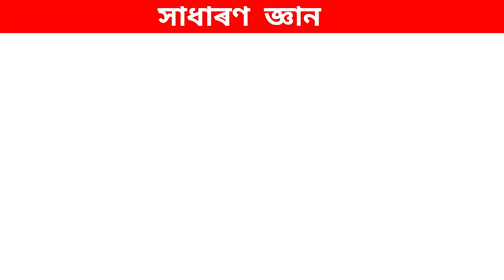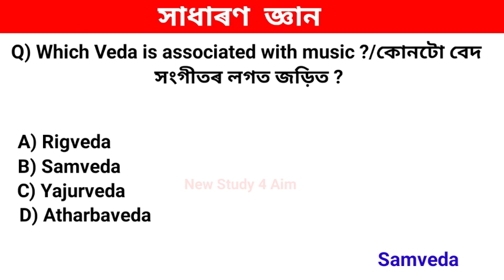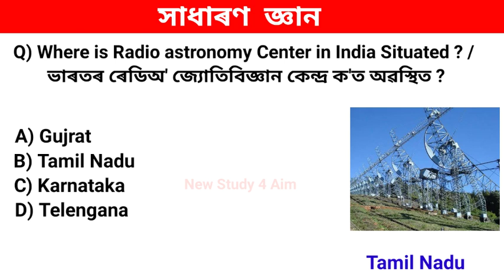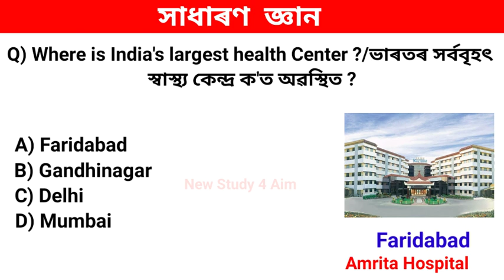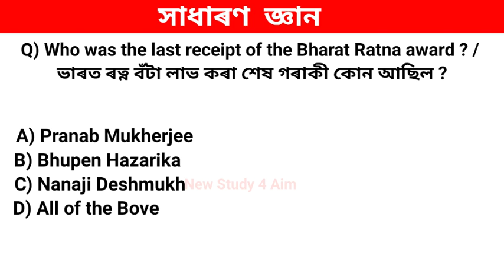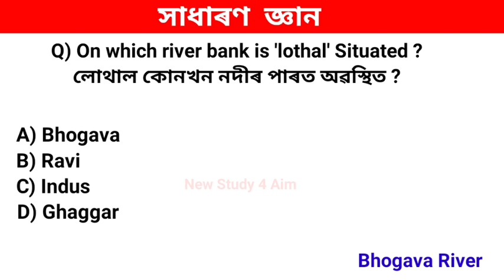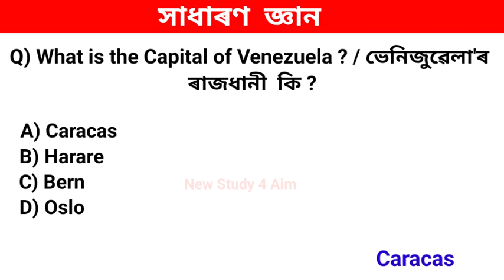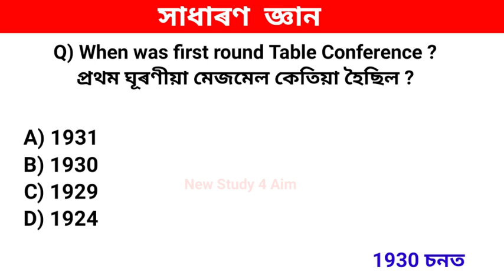DME EXAM Grade lll & IV ( 2023 )| DME EXAM 2023 Question & Answer |Assam Gk, অসমৰ স্বাস্থ‍্য বিভাগ